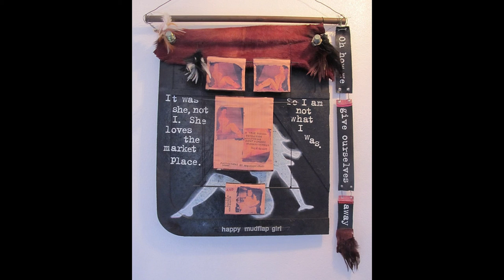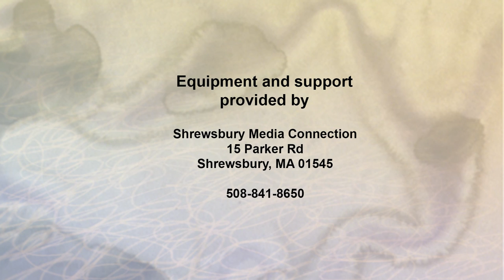Arts & Ideas #87 Laura Cahalane, Artist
An interview with the artist at the Shrewsbury Media Studio in Shrewsbury, MA and at the Sprinkler Factory Gallery in Worcester, MA.
February 2017.